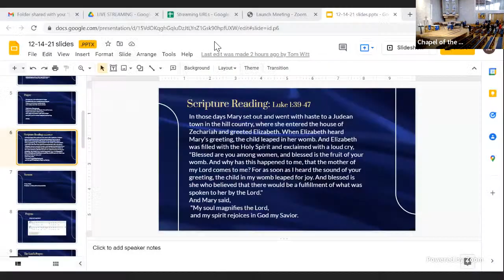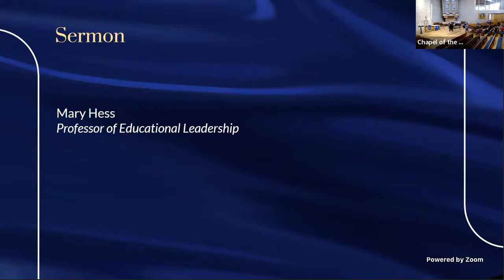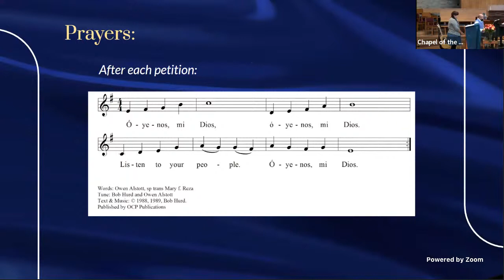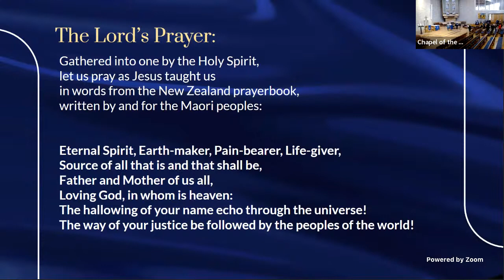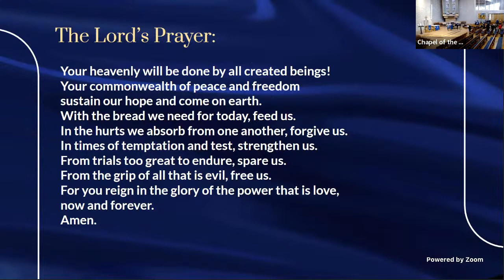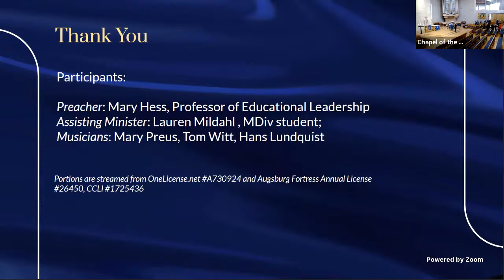Tuesday Chapel 12/14/21